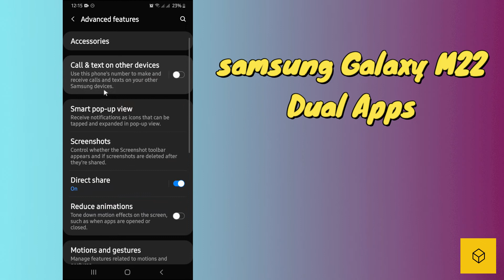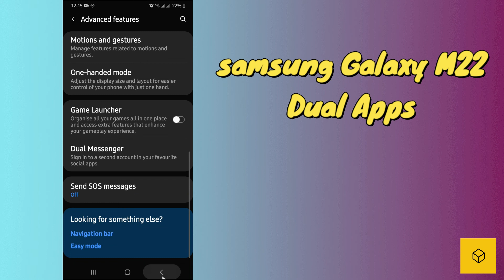Dual whatsapp/clone Apps in samsung m22 | How to use dual Messenger in Galaxy m22 5g